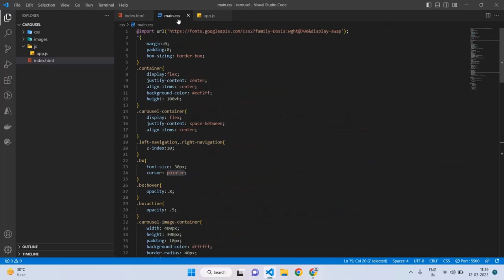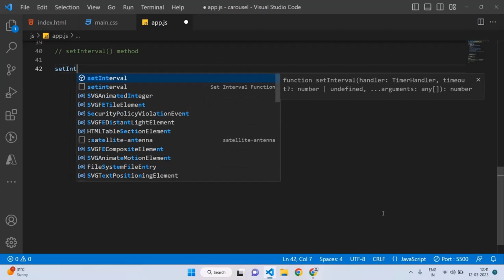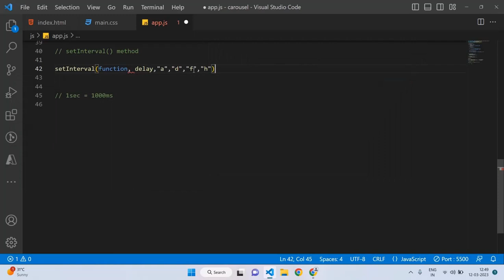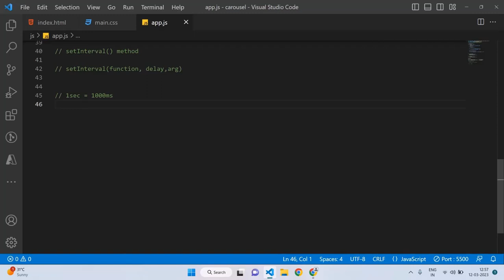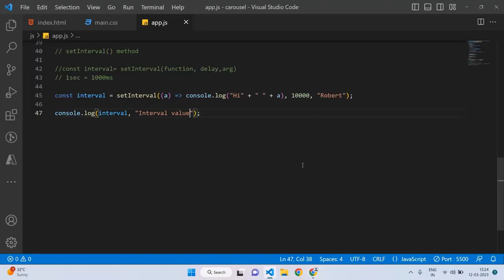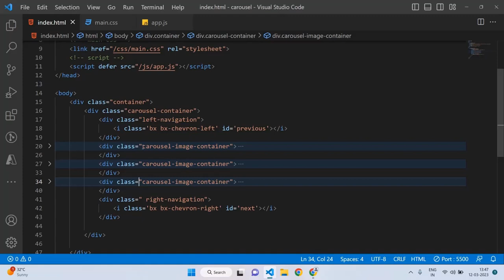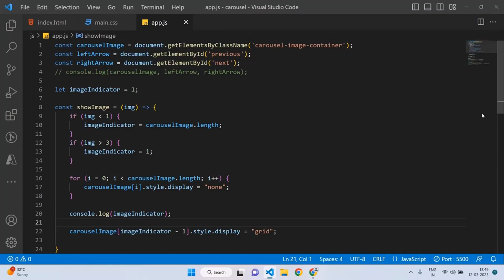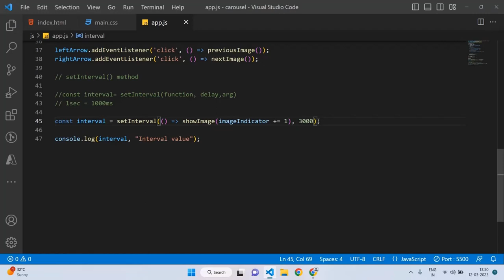Mastering the setInterval Method in JavaScript: A Complete Tutorial in Tamil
In this comprehensive tutorial on the setInterval method in JavaScript, you'll learn how to use this powerful function to execute code at specified intervals. We'll cover everything you need to know, including how to set up and use the setInterval method, how to pass arguments to the function, and how to clear intervals. With step-by-step instructions and clear examples in Tamil, you'll be able to master this essential skill in no time. Whether you're a beginner or an experienced developer, this tutorial is perfect for anyone looking to improve their JavaScript skills.